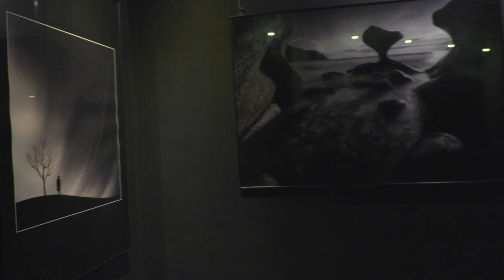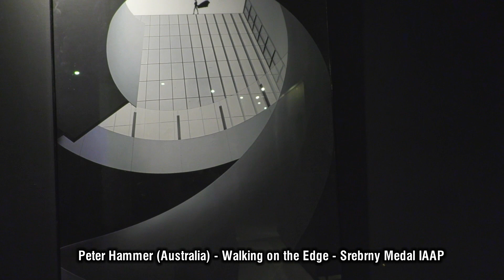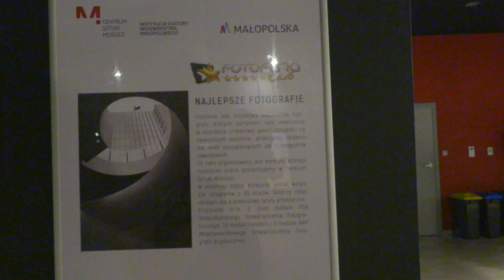FOTOFERIA Wirtualne zwiedzanie wystawy w Centrum Sztuki Mościce